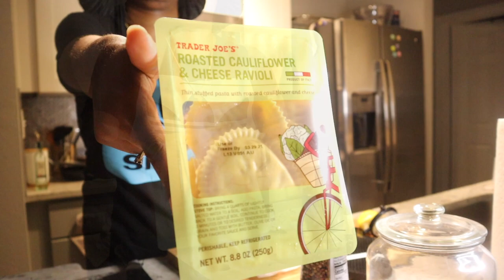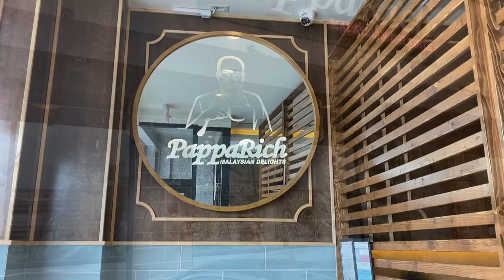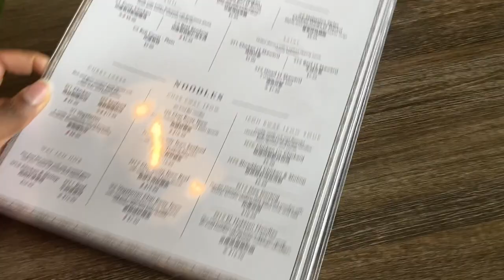Weekly Vlog - Sis, is that cha couch...? | Drknlvely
👐🏾OPEN ME I HAVE DETAILS!📝

This is a long vlog if you make it through this vlog you are a true member of the drkknightsquad I talked so much mess in this vlog about Amazon about my weight I'm a hot mess sung some songs I hope you guys enjoy

Sisterlocks Hair Information:
Started with 9 inches of hair
Natural for 4 years
4b/c
8 hours to complete (2 ppl)

✨Let's be social media cousins! ✨

Camera used: CANON T6I w/ SIGMA f/2.8 STM
Lightning: Neewer Camera Photo/Video 18 inches LED Ring Video Light /2-600W Day Light Umbrellas

ALL PRODUCTS IN THIS VIDEO WERE PURCHASE BY ME WITH MY OWN MONEY